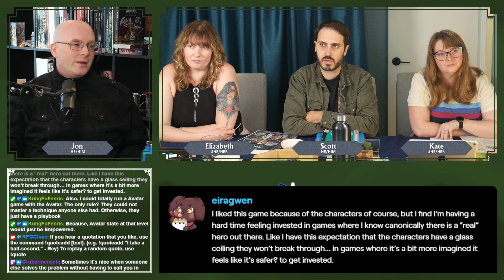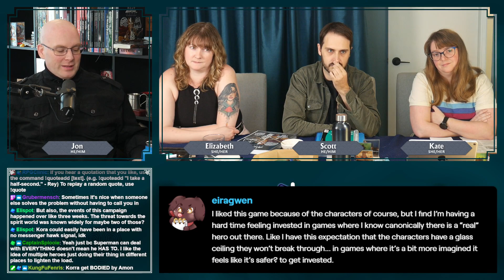Avatar Legends: The Mirror Scale - The FroYo Retrospective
We answer your questions about the campaign!

An RPGClinic campaign promises committed storytelling and performances, professional tech, dynamic overlays, and info boxes to keep the system accessible to new viewers. Games swing between comedy and drama at the drop of a hat. There will be laughter. There will be tears. There will definitely be double-entendres.